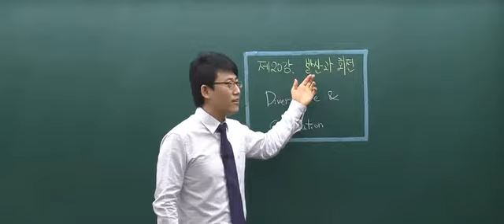[[All-in-One] 대학 미적분학 Ⅱ] 20. 발산과 회전의 수학적 의미 (p.244~246)